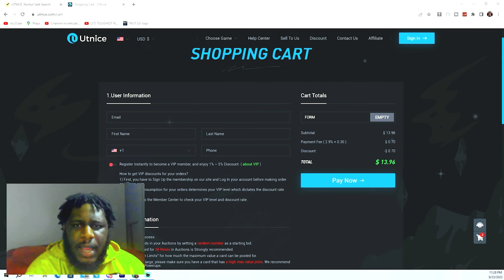He Had The Best Tight Offense I've Seen. He Dotted My Defense!